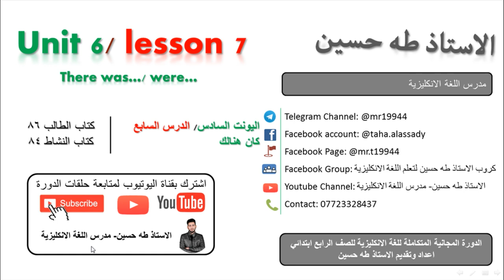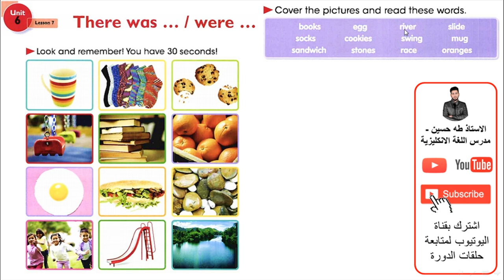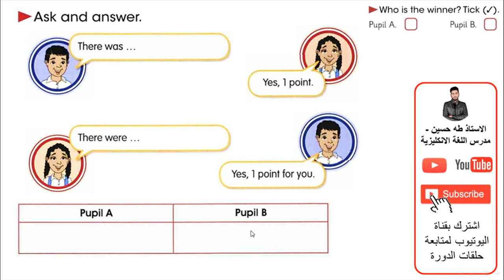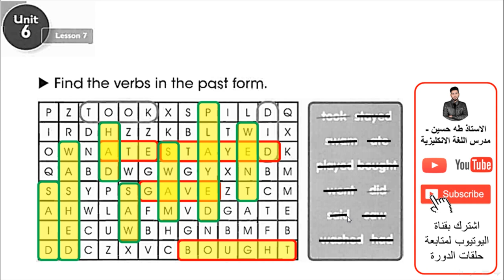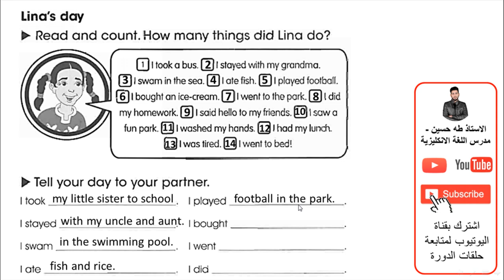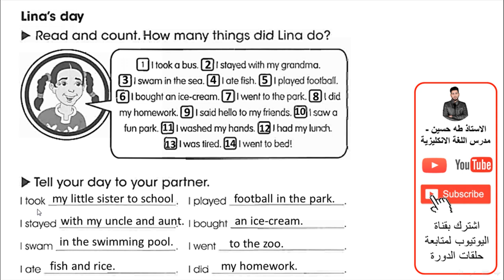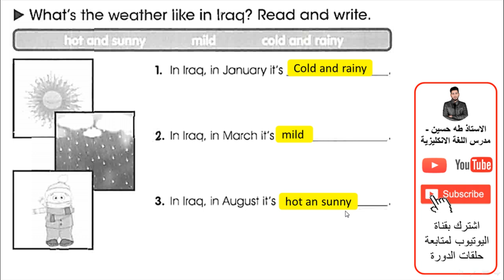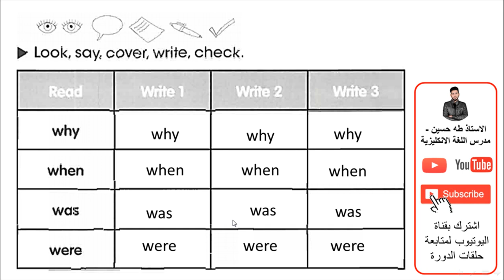الرابع ابتدائي/ اليونت السادس الدرس السابع/ كان هناك/ الاستاذ طه حسين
شرح اليونت السادس/ الدرس السابع/ كان هناك/   للصف الرابع ابتدائي + حل كتاب النشاط+  نماذج امثلة وصيغ اسئلة  للموضوع/ الاستاذ طه حسين.